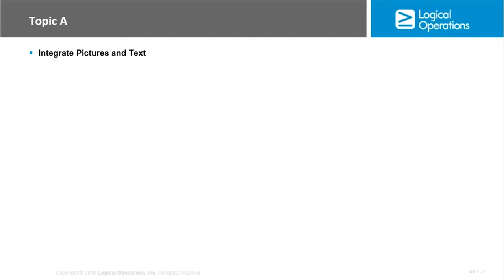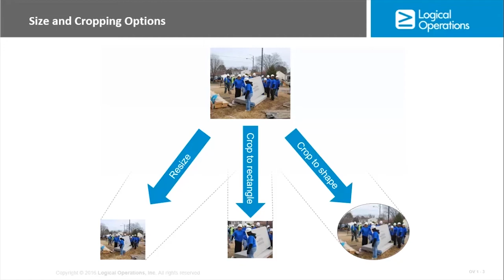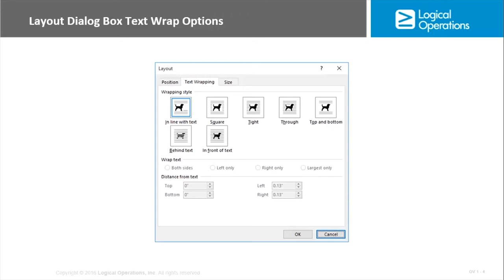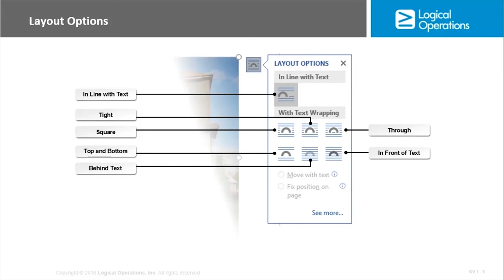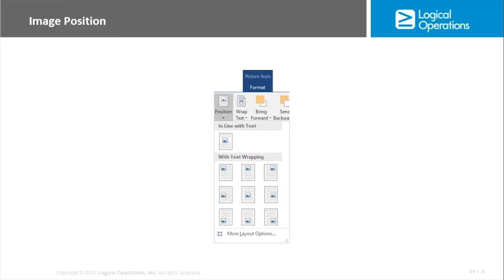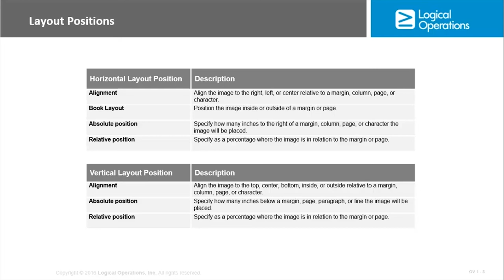Microsoft Office 2016 Word Advanced - Video Course | Adams Academy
✔  Address: Beaufort House, 15 St Botolph Street, London EC3A 7BB